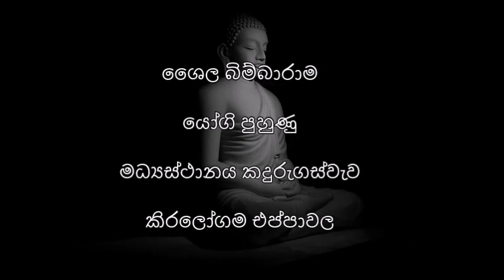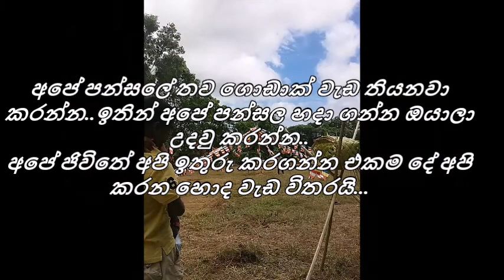පන්සලට ආධාර පිණිස pansalata adara pinisa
පන්සලට ආධාර පිණිස .ඔබත් හැකි පමනින් මෙයට දායක වන්න ස්තුතියී